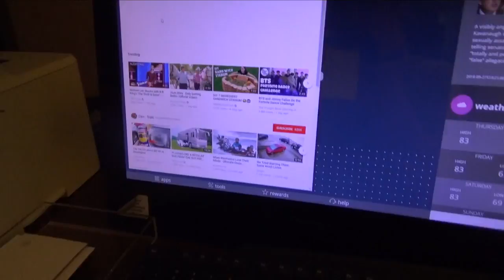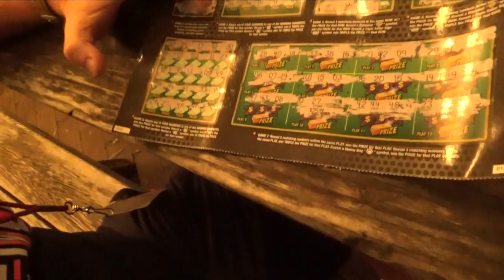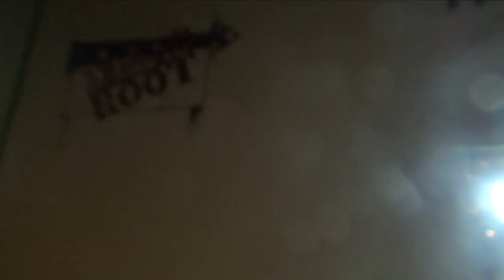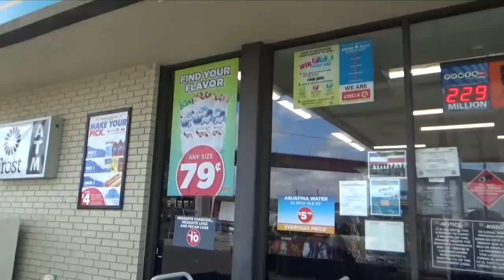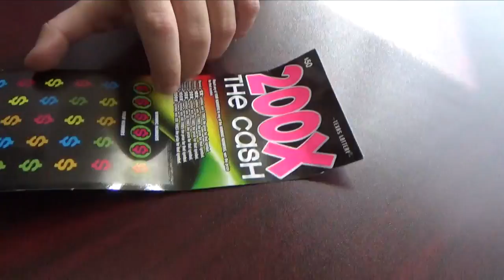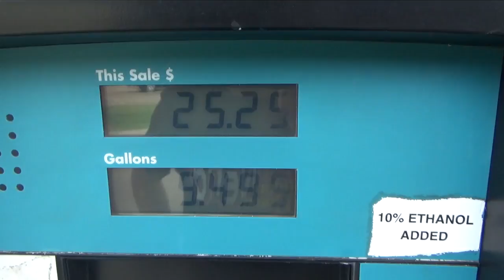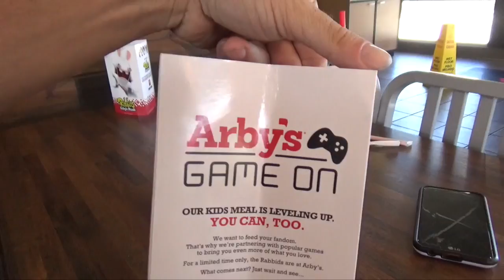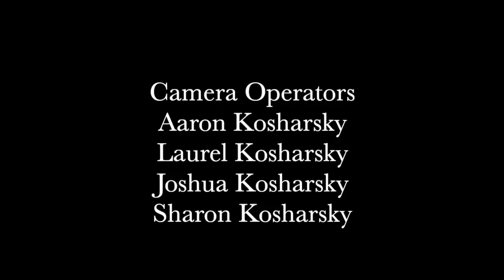The Kosharskys Episode 37: After Party and Ride Home